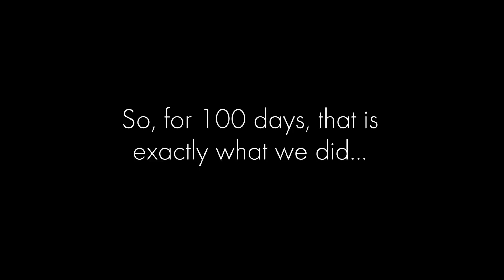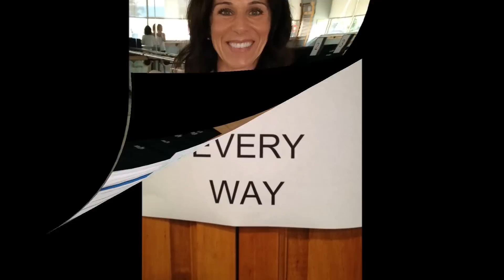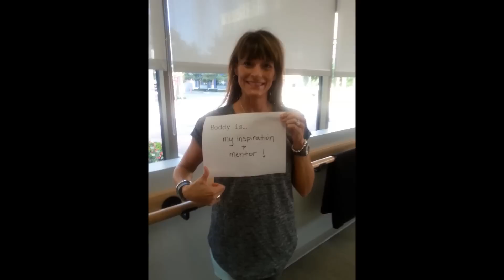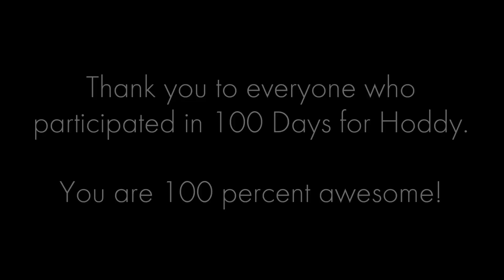100 Days For Hoddy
When 33 year old wife, mother, Bar Method studio owner, volunteer, health and fitness advocate and friend was diagnosed with stage 4 non-Hodgkin lymphoma in March 2014, her family, friends and clients rallied behind her. And for 100 days, Hoddy's biggest fans showed her exactly what she means to them.